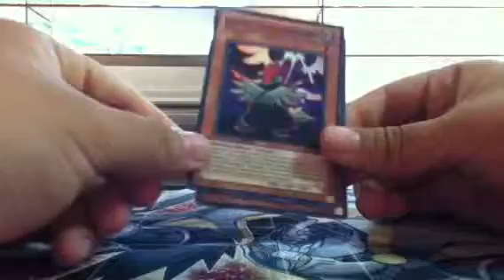School Tradeproof Analysis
So I traded my Super Rare Duality for...

1 Ultra Rare Warm Worm
2 Secret Rare Galaxy Eyes Photon Dragon
1 Breeze the Zephyr Ultra
1 Vayu the Emblem of Honor

Tell me what you think and idk if I'm trading the Galaxy Eyes, but it sure is for sale at $2.50 Each